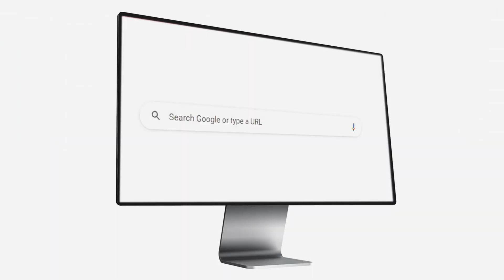Voltech Multimedia (Voltember AD)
Are you a business owner looking for an affordable way to showcase your product ? Or have an upcoming event? if yes, then we got you covered with our Voltember Brand Activation Promo which ranges from;
*Video Coverage
*Product Launch
*Music/Jingle Production
*DJ/Sound Reinforcement
*Lighting
*Stage LED